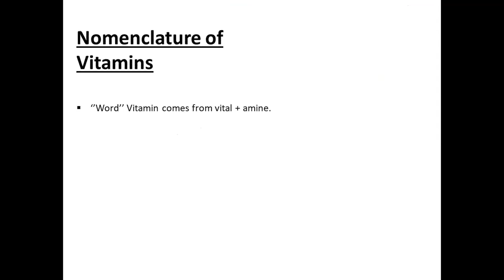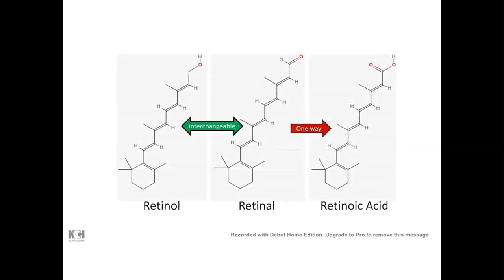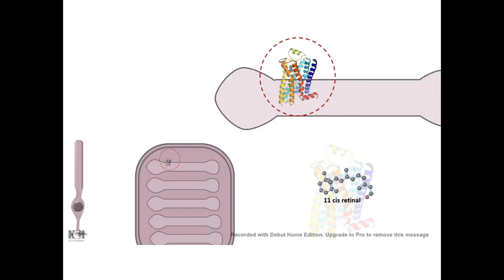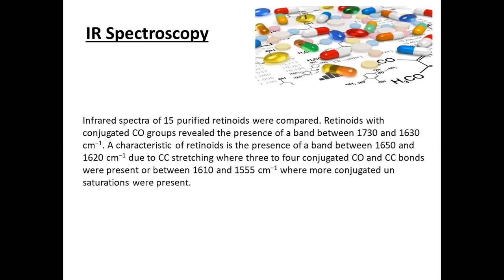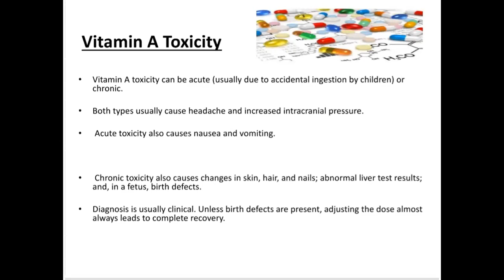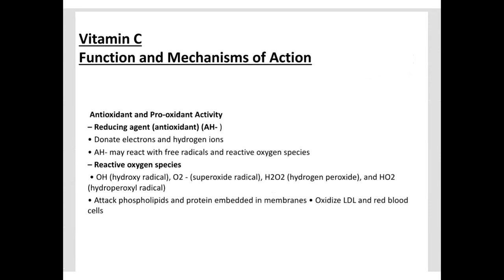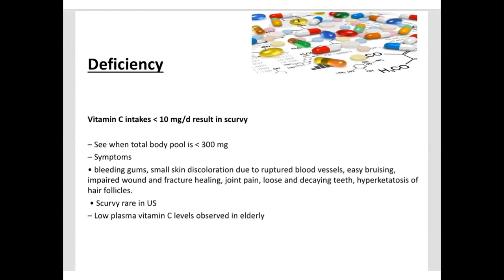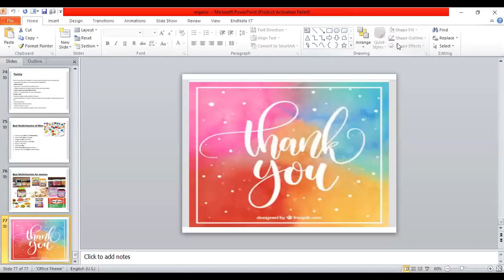Vitamins Complete Detail Organic Chemistry Dr. Hammad Majeed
Presentation 1
(Sadia)